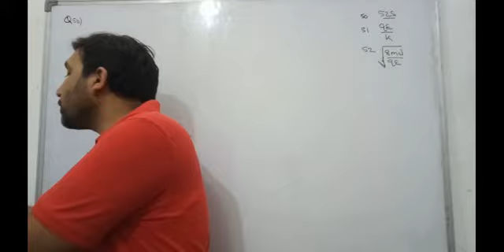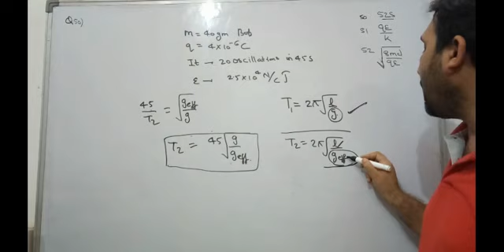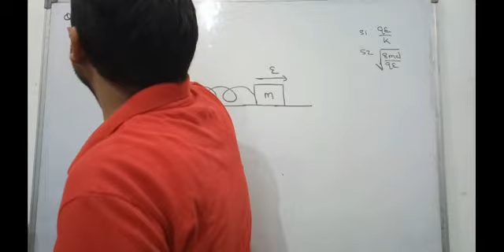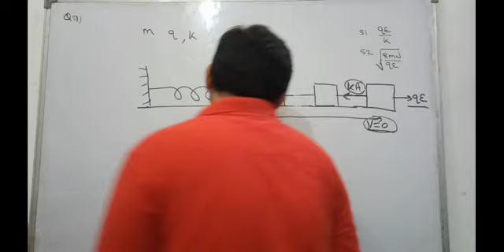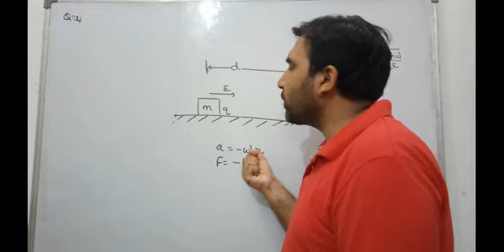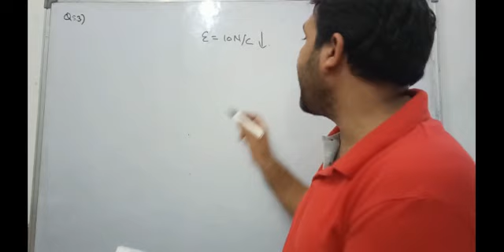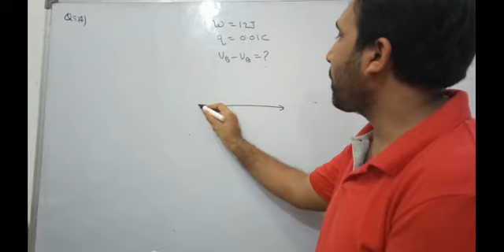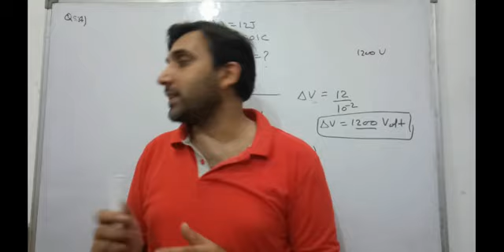HC Verma Solutions Chapter 29 Q 50 to Q 54 (Electric Field & Potential)